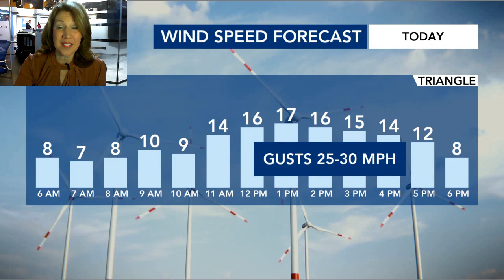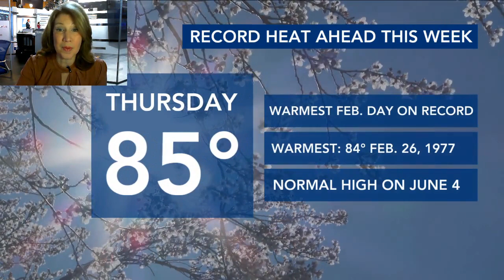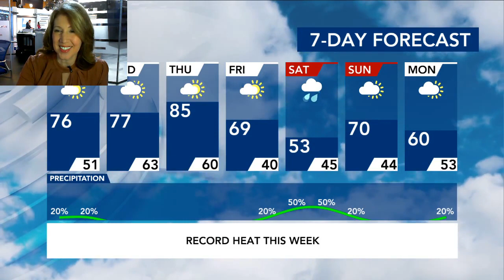North Carolina Forecast: High in the 70s could break records Tuesday; 85-degree weather on tap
You won't need a coat Tuesday morning! Then, later on, Tuesday afternoon will deliver unusually warm temperatures reaching into the mid 70s.
If the unusually warm forecast holds, central North Carolina could beat multiple weather records on Tuesday. The forecast high is 76 degrees, and the record to beat will be 77 degrees, set back in 2018. It's unlikely that we'll see rain in the Triangle on Tuesday, but some light showers are possible in southern counties this afternoon. Winds will be strong, up to 30 mph, and with low humidity, fire danger will be elevated. Wednesday will also boast abnormally warm temperatures for this time of year, with highs reaching the mid 70s. Wednesday will be mostly cloudy and breezy, and there will be a 20% chance for scattered showers.

The forecast high on Wednesday is 77 degrees, and the record to beat is 78 degrees, also from 2018. Thursday will be the warmest day of the week by far, with a forecasted high of 85 degrees. Not only will that be a record for Feb. 23, it will be 27 degrees warmer than the normal for that date and more on par with normal temperatures on June 4, WRAL meteorologist Kat Campbell said.

The spring-like push began Monday with highs reaching about 60 degrees under mostly cloudy skies.

"We'll likely tie the record on Wednesday and easily break it on Thursday," WRAL meteorologist Elizabeth Gardner said. The previous earliest-recorded 85-degree day was March 3. If we reach 85 degrees on Thursday it will be the highest February temperature ever recorded in Raleigh, Campbell said. (Records go back to 1887.) There will be a temperature drop by the weekend, with a 20-degree temperature swing from Thursday to Saturday, when highs will be in the 50s.

There is a chance for scattered showers Saturday afternoon. Sunday will be the warmer and drier day, with highs in the 70s and sunshine on tap.

As of Monday, there have been seven days in February with highs at or above 70 degrees, Gardner said. The average for February is two or three.

We'll add more 70-degree days this week and next, likely seeing a total of 10 days above 70 degrees before the end of the month.